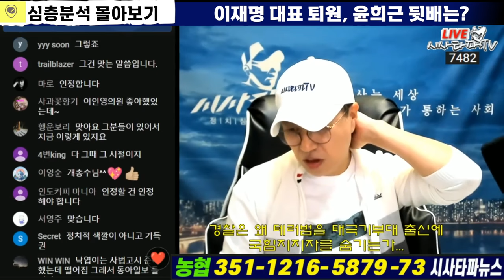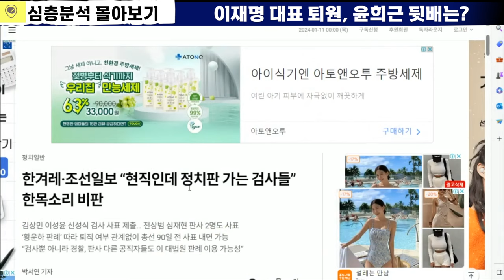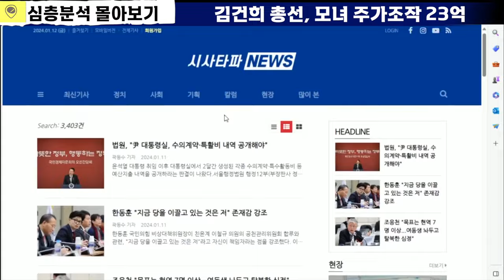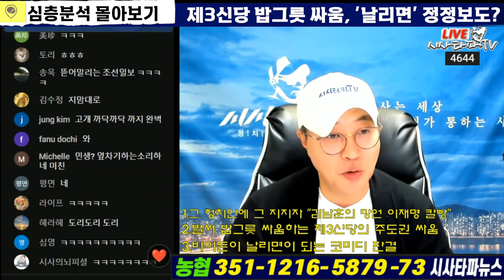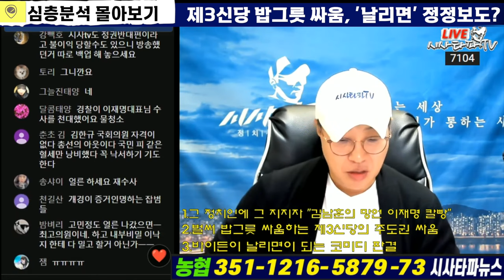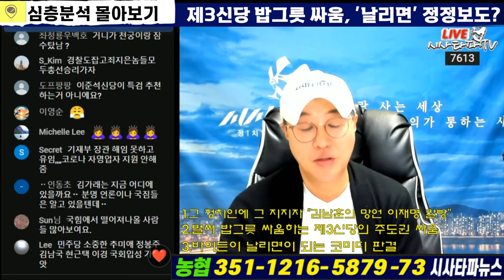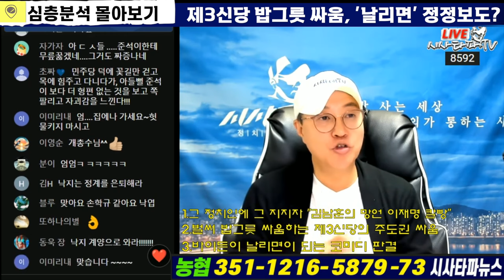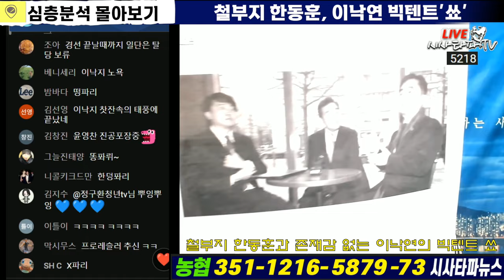"일주일" 심층분석 몰아보기 ㅣ 나대는X, 막 나가는 X, 이재명 테러 사건의 배후는? [시사타파TV]